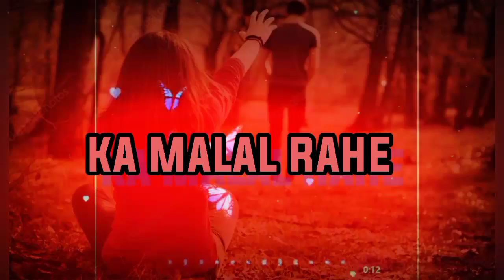whatsapp💓 status 💞video lyrics💑